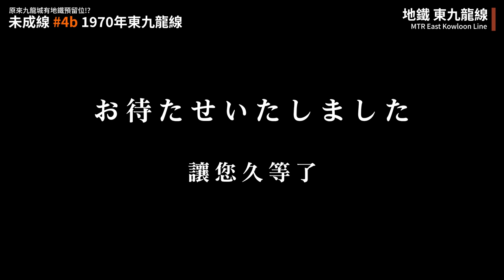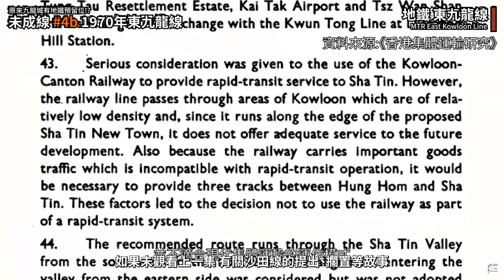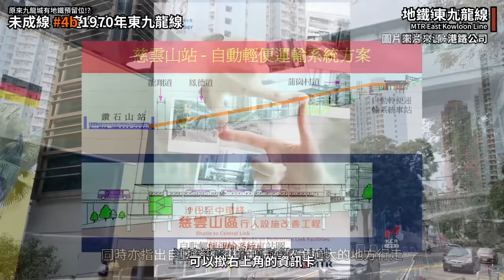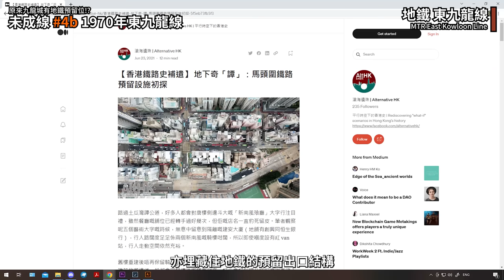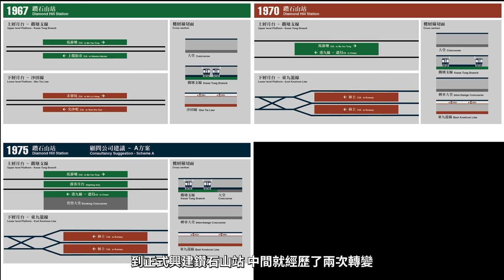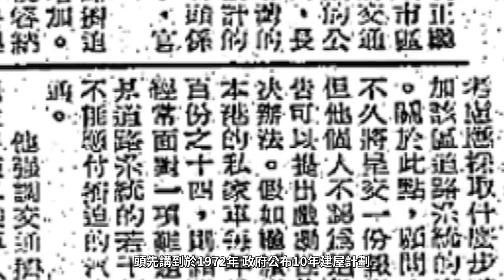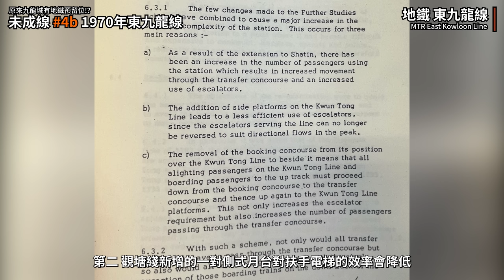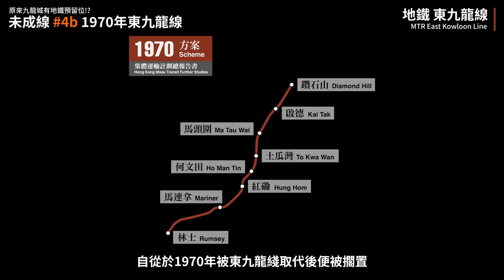【未成線】4b 1970東九龍綫的誕生｜林士鑽石山九龍城地鐵預留位置？｜譚公道縮埋咗嘅大廈？｜沙中半世紀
上一集同大家簡介咗1967年集體運輸研究入面沙田線的方案。1970年，顧問公司發表集體運輸計畫總報告書，當中就將原本沙田線，鑽石山以北的路段擱置，並將南面終點站由尖沙咀延伸過海到林士。1970年的東九龍線連接港島的林士與鑽石山之間，中途途經馬連拿、紅磡、何文田、土瓜灣、啟德及鑽石山。究竟東九龍綫與沙田綫的設計有什麼不同，而時至今日，當年規劃的東九龍綫有什麼預留位置可以保留到現在？鑽石山站的月台配置一直有什麼改動？今集“未成綫”為大家一一解答。

上次有好多觀眾都反映淨係睇圖則比較抽象，所以今集我哋會先帶大家行一次67年方案入面，沿線各個車站嘅預定地，之後再繼續70年，同埋76年東九龍線嘅方案。

本集特別鳴謝KS Lam以及ig@ingenieur 提供部分文件
以及鳴謝Facebook 滄海遺珠 的文章提供部分靈感。
延伸閱讀 Further Readings：
【香港鐵路史補遺】 地下奇「譚」：馬頭圍鐵路預留設施初探

1975 Development of the initial system of the Hong Kong Mass Transit Railway from the further studies proposals, by Coulson, C. R.

《建築物條例》- 附表五 : 附表所列地區 (只提供英文版本)
請讚好、追蹤及訂閱「鐵流 RailicHK」以接收更多香港及世界各地的鐵路資訊或影片

更多「未成線」影片 | More "Unfinished Lines" Videos：
【未成線】#1 小西灣鐵路｜各政黨多年爭取最終失敗｜《鐵路發展策略2000》之檢討及修訂｜禮義廉爭取失敗｜港鐵港島綫：
【未成線】#2 慈雲山站｜為何地鐵唔到慈雲山？｜沙田綫到沙中綫｜慈雲山行人設施｜港鐵屯馬綫：
【未成線】#3 荃景圍站｜荃景圍居民「地鐵到門口卻搭不到」｜1970年地鐵荃灣西站｜1993年荃景花園站｜港鐵荃灣綫：
更多「車務專輯」影片 | More "Operation Specials" Videos：
【車務專輯】香港鐵路特別車系列 #7 只往沙田火炭大埔墟旺角東列車的真相？｜東鐵綫短途特別車簡介｜搭搭下比人趕落車｜MLR退役一個月獻禮｜港鐵 東鐵綫：
【鐵路發展】屯門南延綫及北環綫簡介｜屯門南延綫刊憲｜四分一世紀北環綫公眾諮詢｜港鐵屯馬綫 東鐵綫古洞站 北環綫：
【車務專輯】車序？車次？車頭數字的迷思｜車務運作好重要｜兩位數到四位數都有：